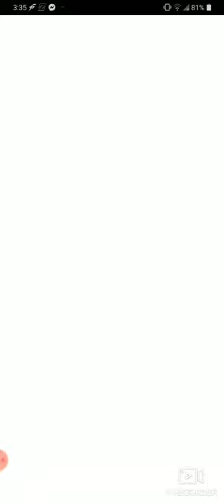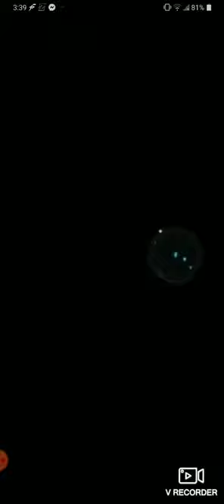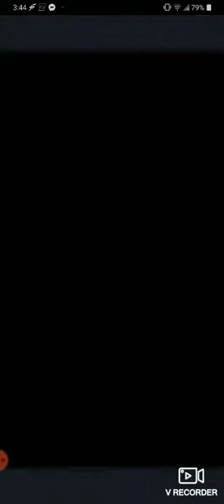Fire Emblem Heroes Co-op continues!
Hey Heroes! Back again to tackle some new chapters! We just enjoy playing the games and hope you enjoy watching!